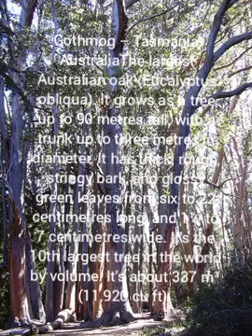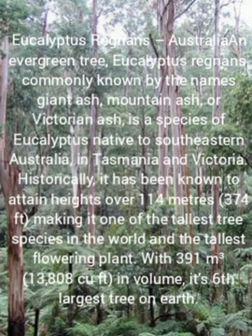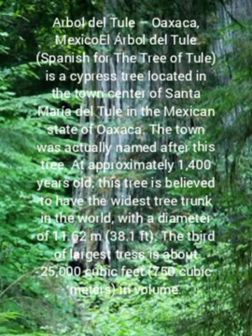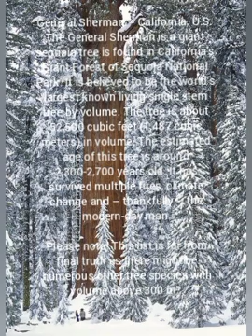Largest Trees in nature